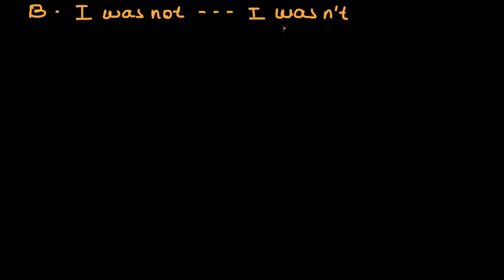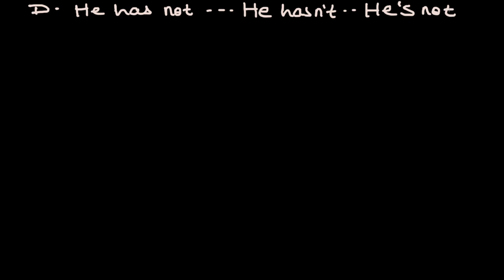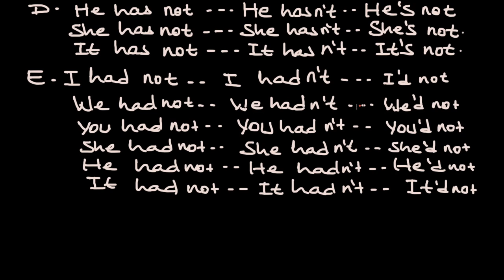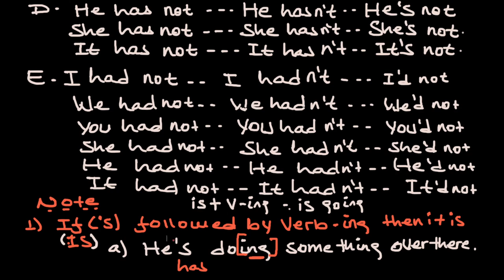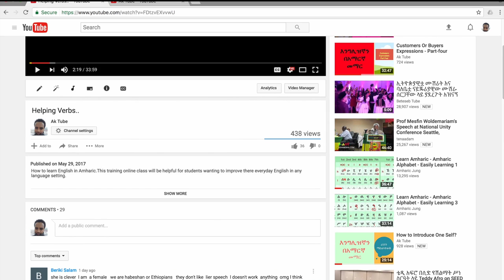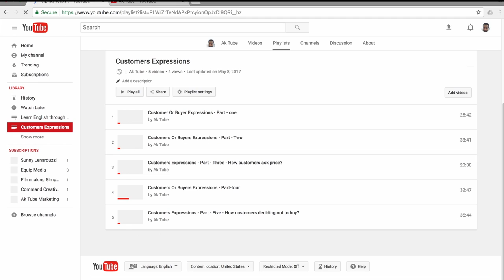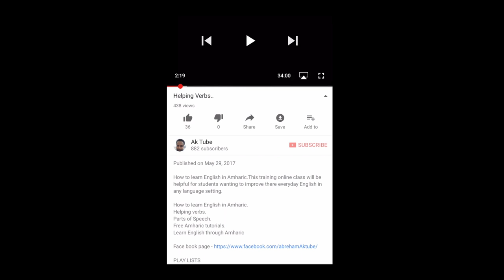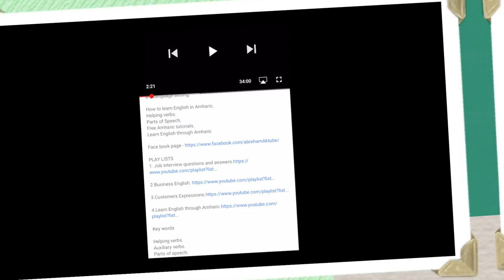Contracted Forms Of Negatives...